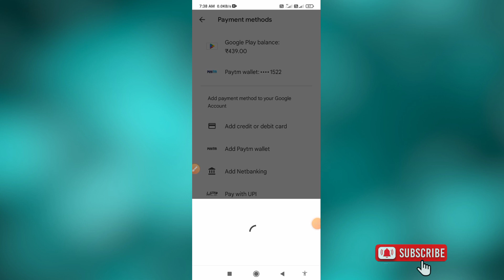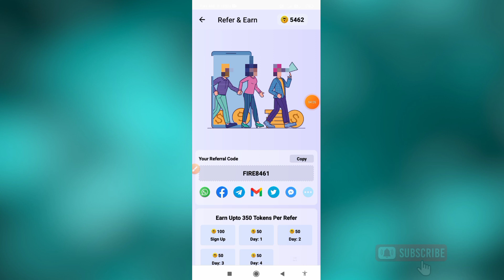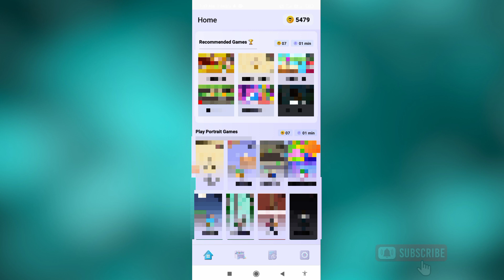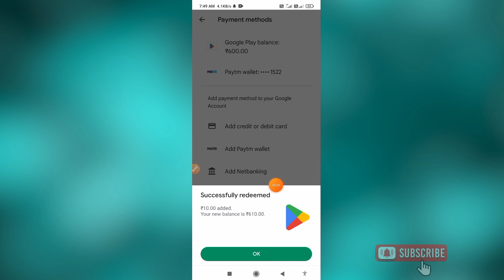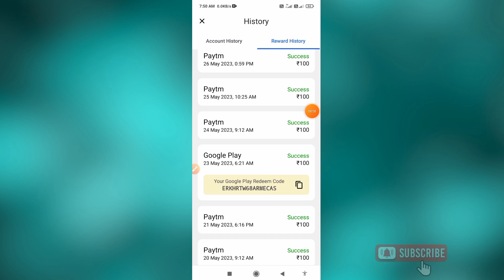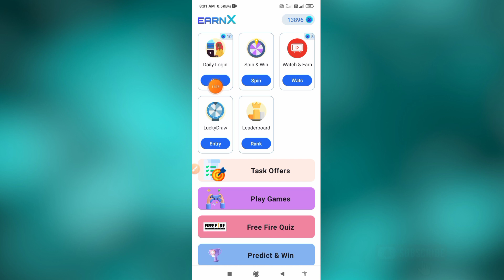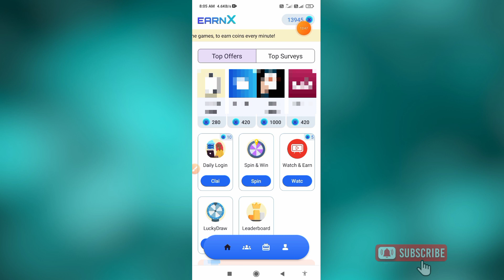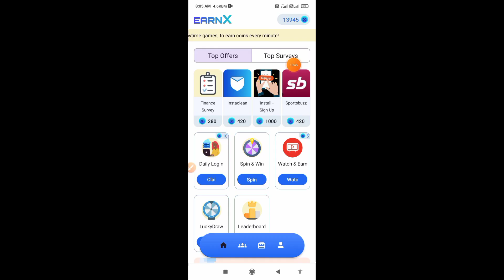Top 2 App Google Play Redeem Code Earning App | Free Google Gift Card App | Money Earning App Tamil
Online Earning App 2023 Tamil | New Earning App 2023 | 100℅ Payment Received LIVE PROOF

👉1)App link

➡MY OWN ₹162/- PAYMENT PROOF

➡Refer Code : FIRE8461

👉2)App link

➡MY OWN ₹200/- PAYMENT PROOF

Top2 Earning App full in Explain Tamil